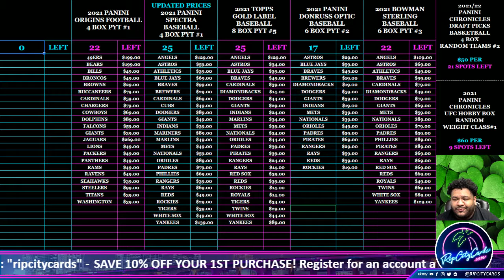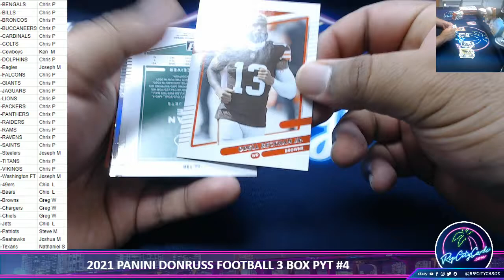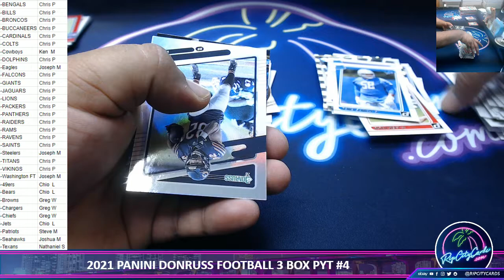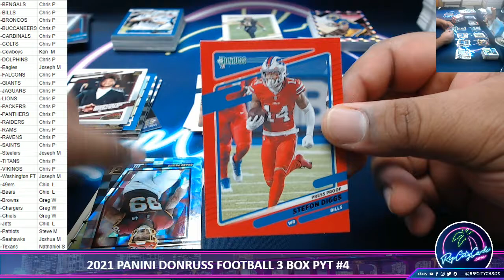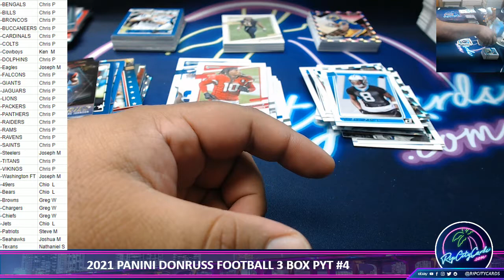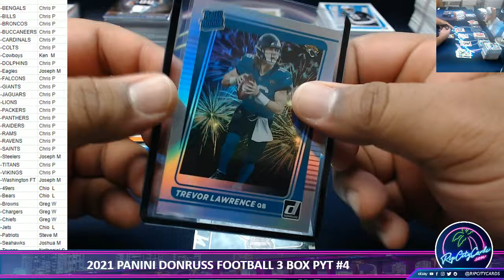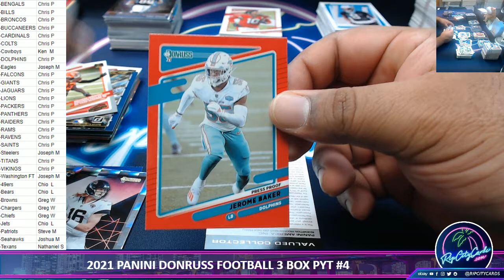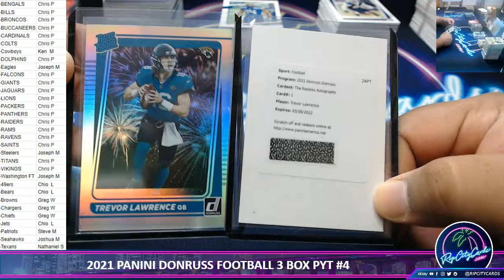2021 PANINI DONRUSS FOOTBALL 3 BOX PYT #4